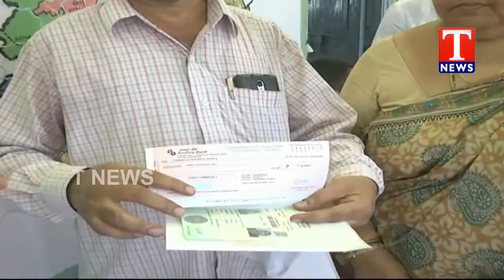Farmers Express Happy and Praises CM KCR over Rythu Bandhu Scheme | Warangal | TNews Telugu